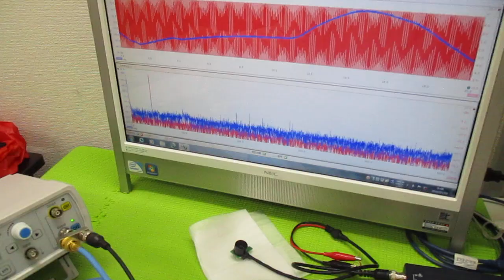オリジナル超音波実験 ultrasonic-labo